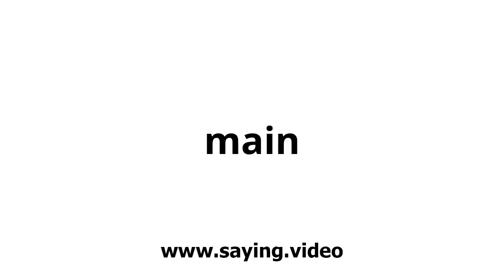How to say main in English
A short video showing how to pronounce main.